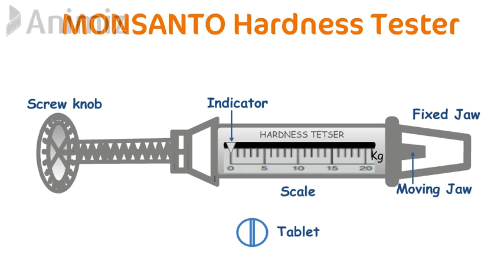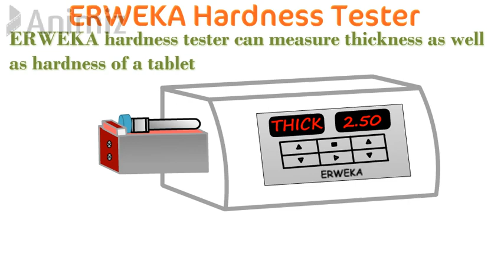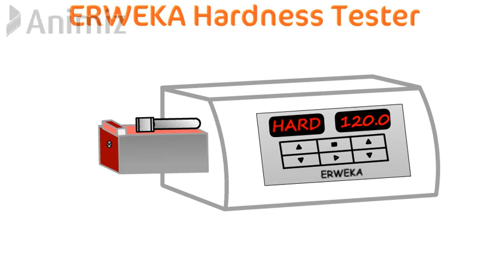Tablet Hardness tester animation | MONSANTO | PFIZER | ERWEKA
This video shows a simple and easy animation regarding the working of different Tablet Hardness testers like:  MONSANTO, PFIZER and ERWEKA.